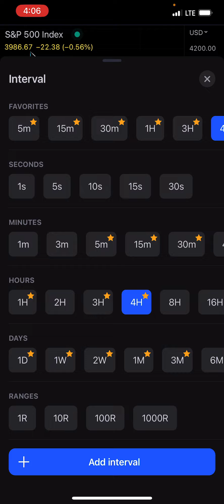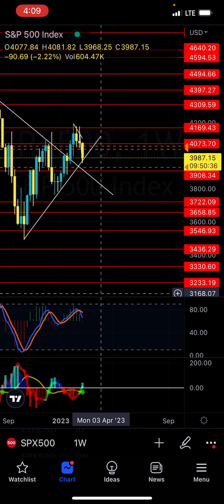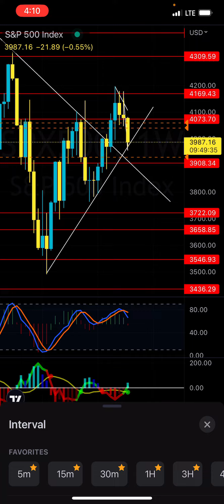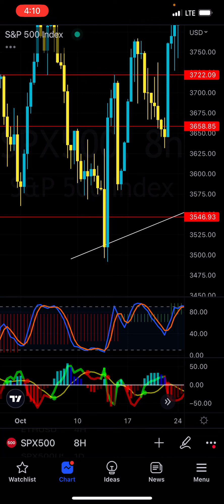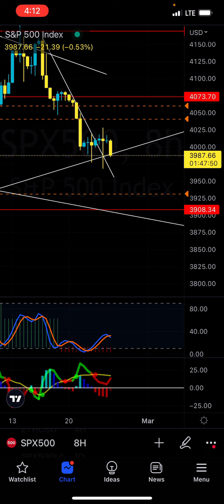The Pain Begins: SPY $375-$330 Range Now Open - Patreon.com/butimnotatrader